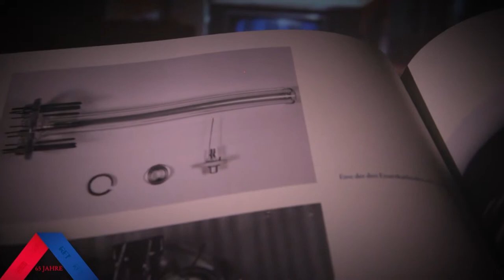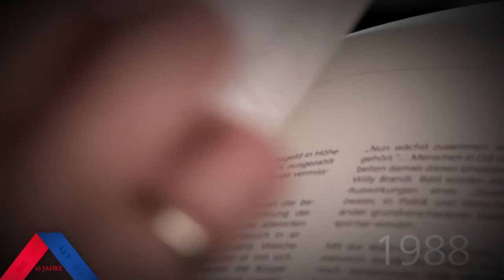RFT kabel | Präsentation - Potsdam FILM 1